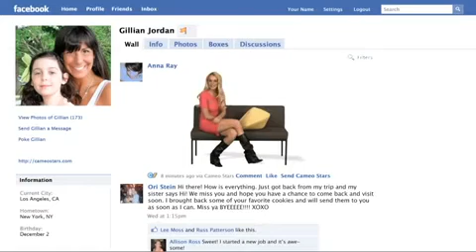Lindsay Lohan Behind The Scenes Cameo Stars Commercial